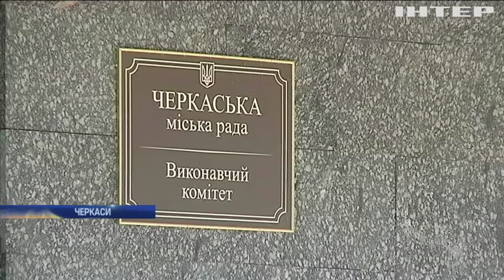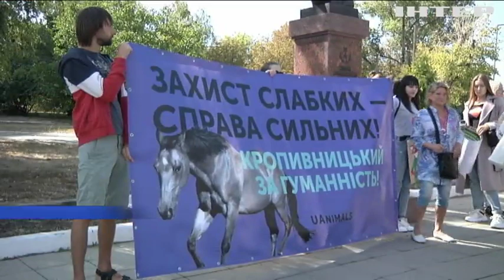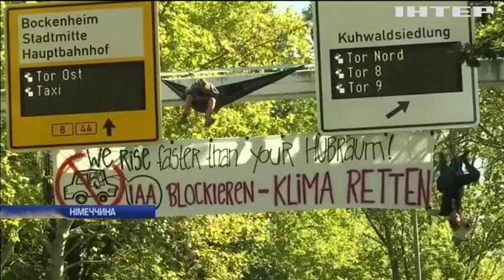Новости 9:00, выпуск за 16 сентября 2019 года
Дивіться у цьому випуску: На Київщині відкрили медцентр для допомоги учасникам АТО. Робітники General Motors оголосили безстроковий страйк. Зірки кулінарії зібрались на вуличному фестивалі у Ліоні.